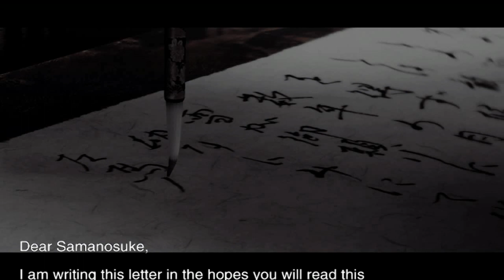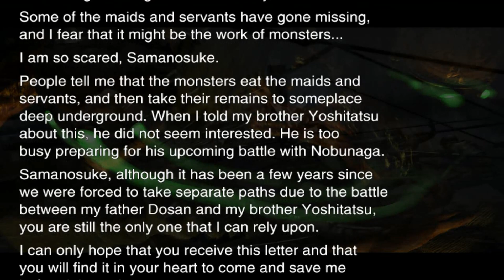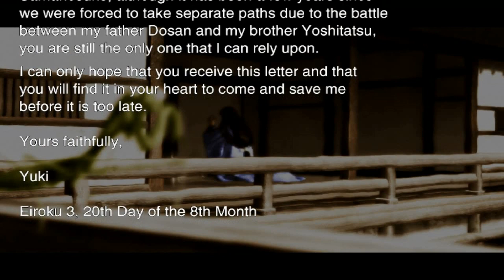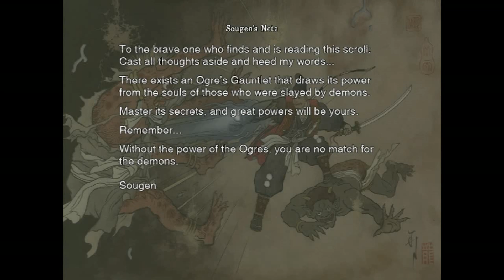Onimusha warlords Gameplay #1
hun:ha tetszett akkor komment és nyomd meg a csengőt